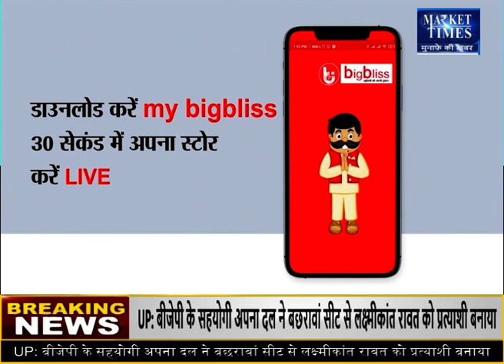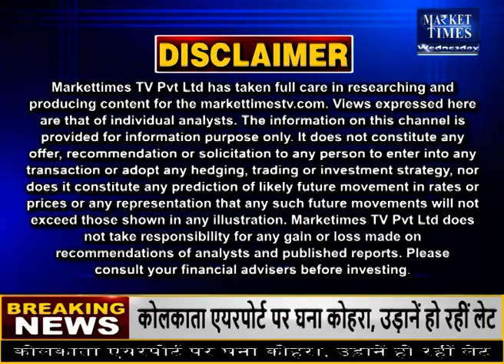अमेरिका में सोयाबीन पेराई बढ़ने का अनुमान ! Market Times TV soyabean mandi soyabeanprices #